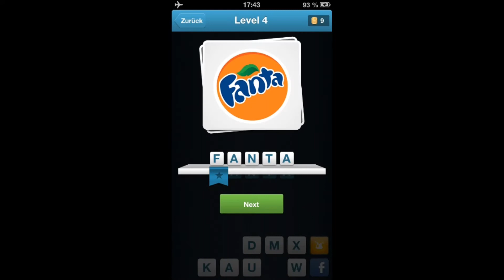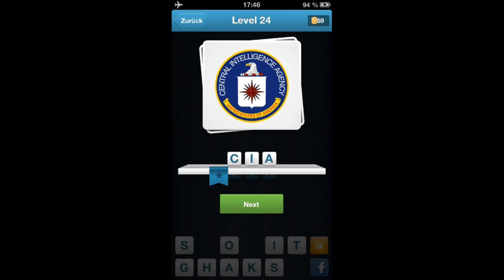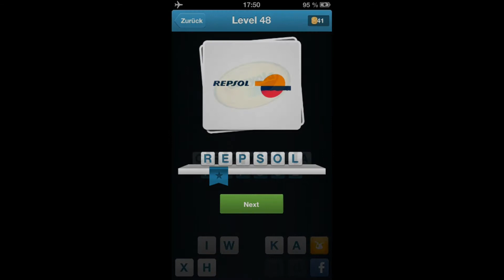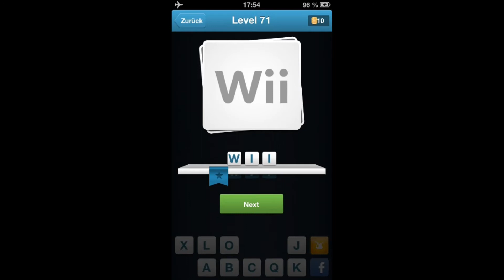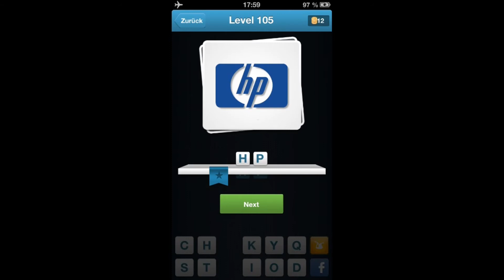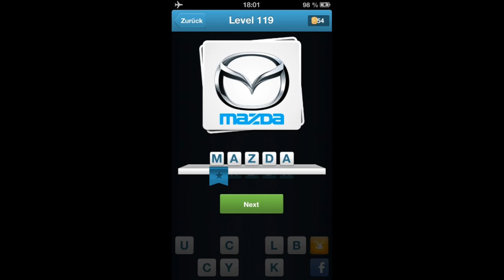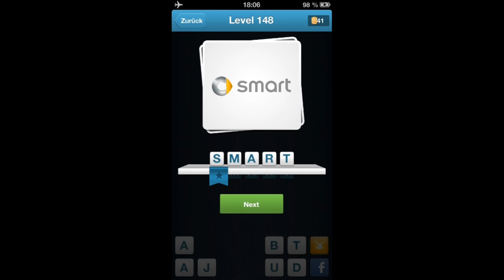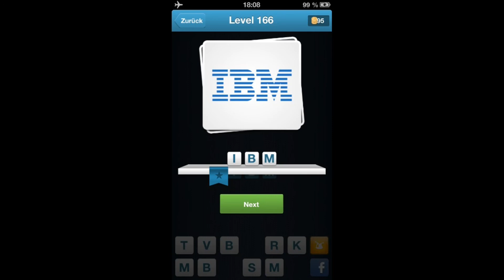Logo Quiz - Deutschland - Lösung Level 1-166 [HD] (Answers, Walkthrough)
Logo Quiz - Deutschland - Lösung Level 1-166  by Mangoo Games
Logo Quiz - English - Answers Level 1-166  by Mangoo Games
Logo Quiz - spezial France Level 1-166  by Mangoo Games